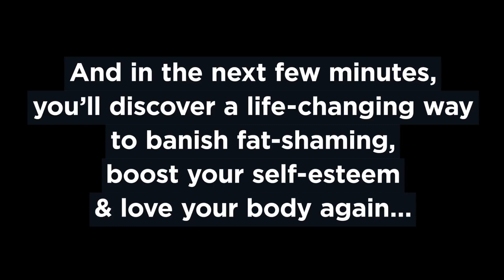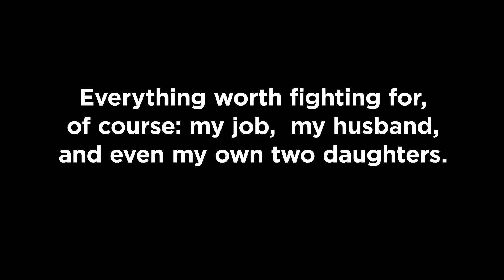Interview Documentary Life Story Basic Typography